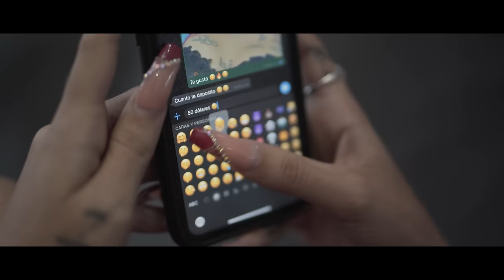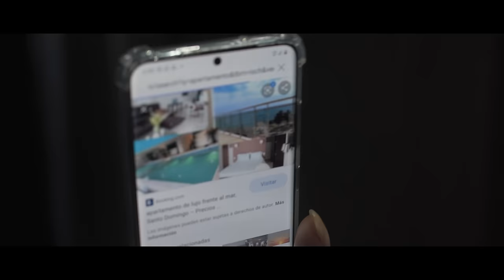Rochy RD - Ella No Es Tuya | Video Oficial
Ella no e’ tuya te vendió sueño, dice que no tiene dueño cuando está contigo eso e’ lo más bello , lo mismo que hace con ellos .
                        ( X 2 )

Compañero no e ‘ por na pero ella e mala de verdad Anda duro y en el fondo lo que te va utilizar no e’ por montarte veneno, ella tiene su sonido
Harta de rodar en la calle y se quiere frizar contigo .

Eso no e’ mujer Pa’ una relación que van a decir de donde quedó el “torontonton “ Tú de romanticon en sentimiento con esa Bandida Un cotumo que pega La  cola en la avenida .

Lo tigre muerto e’ risa nada más hacer lo cuento eso no e’ na que tú la mate tú le quiere hacer tiempo .

Te va pone a comprar trate’ “ Pariguayo” te encharcaste , ella te dio cotorra y tú en tu mente “CORÓNATE”
Bloqueó lo tiguerone de “WhatsApp “
Hasta un número puso no vaya un Gánster y le tire Pa ‘ atrás.
Ta fingiendo Pa ‘ mi no sabe actuar , YO CONOZCO SU EXPEDIENTÉ YO LO QUE NO DIGO NA!

                    ( X2)

A mi no me Pregunte “ Pariguayo” Reacciona que después te digo algo y tú lo que te “ encojona”.

Deja esa Falacia un Gánster bajo perfil NO PONGAS ESA FOTO DE ESA DIABLO EN TU PERFIL.
Te tenemos que excluir? Ta’ sonando  “palomo” te ta’ dando Fanfarria y te va espantar los cromos .

Un cuchicheo como la bachata “El murmullo “ no son los chismosos, eso son los panas tuyos .
Te quedaste Ciego eso no es un orgullo te va faltar soga Pa ‘ tu salir de ese Hoyo .

A la que te cojió lucha A esa tú le diste Banda ? Como dice “ Pegote’ tú lo que ta ‘ haciendo un toyo ! Agradece que te toy ‘ dando la luz aunque no te de detalle , no respondo la pregunta si me la choqué en la calle .
Toy hablando mucho e ‘ mejor que me calle Nada mas no me llame , que la mataste  cuando te falle .

                           ( X2 )

👇👇  DIME QUE FUE LO QUE MAS TE GUSTO DEL VIDEO